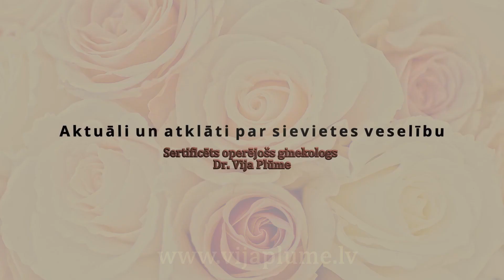Laparoskopiskā operācija. | LAPAROSCOPIC SURGERY. COURSE OF SURGERY. (English Subtitles)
LAPARASKOPISKĀ OPERĀCIJA. NORISE. TEORIJA UN PRAKSE.

Laparaskopija ir operācija, kuras laikā tiek veikti 3 vai 4, apmēram centimetru vai pusotru centimetru gari griezieni - 1 ir ap nabu un 2 vai 3 ir vēdera lejas daļā. Pa šiem caurumiņiem tiek ievadīti instrumenti vēdera dobumā. Vēdera dobums tiek uzpildīts ar ogļskābo gāzi, tādā veidā radot  telpu vēdera dobumā. Pa vienu caurumiņu, kas ir ap nabu pie ginekoloģiskām laparaskopijām, mēs ievadam video kameru, kas ir savienota ar televizoru un kurā tad mēs redzam to kas notiek vēdera dobumā. Pa diviem esošiem caurumiņiem tiek ievadīti darba instrumenti. Sievietei tas viss notiek anestēzijā. Sieviete neko nejūt. Tas ir pilnīgi nesāpīgi. Vienīgais, ko sieviete jūt ir dūrienu vēnā, kas ir pašā anestēzijas sākumā. Laparaskopijas laikā ārsti video kontrolē var veikt manipulācijas olvados, olnīcās, dzemdē. Laparaskopijas mēdz būt dažāda apjoma. Var būt vienkārši diagnostiskās laparaskopijas. Kad mēs ar instrumentiem un video kameru ieejam vēdera dobumā un apskatamies. Ja ir kaut kas īpatnējs varam paņemt audu paraudziņu, ko saucam par biopsiju. Šie audi tiek nosūtīti laboratorijā, kur zem mikroskopa tiek pārbaudīts kāda veida šūnas tās ir. Ja ir laparaskopija, kuras laikā tiek veikta kāda orgāna daļas izņemšana. Piemēram, olnīcās mēdz būt cistas, kuras mēs izlobam. Un arī - izlobītais materiāls tiek aizsūtīts uz laboratoriju. Var būt miomas izlobīšana. Var būt endometriozes izgriešana. Ir ļoti daudz un dažādi iemesli kādēļ tiek veikta laparaskopija. Salīdzinoši ar operācijām, kas tiek veiktas ar atvērto griezienu laparaskopijas ir saudzīgākas. Ir ļoti īss pēcoperācijas periods salīdzinoši ar operācijām ar griezienu. Paciente jau var nākamajā dienā būt salīdzinoši aktīva un doties savās dzīves gaitās.

LAPAROSCOPIC SURGERY. COURSE OF SURGERY. THEORY AND PRACTICE.

Laparoscopy is a surgery during which 3 or 4 incisions of approximately centimetre or one and a half centimetres are made, 1 around the navel and 2 or 3 are in the lower part of the abdomen. Through these small holes’ instruments are inserted in the abdominal cavity. The abdominal cavity is filled with carbon dioxide, thus creating space in the abdominal cavity. Usually at gynaecological laparoscopies through one hole around the navel we insert  a video camera connected to a television thereby we are able to see the inside of the abdominal cavity. Through the other two holes the medicinal instruments are inserted. The procedure to woman is performed under general anaesthesia. Woman does not feel anything and it is absolutely painless. Solely the puncture in a vein may be slightly painful at the very beginning of anaesthesia. During laparoscopy physicians are able to perform manipulations in the fallopian tubes, ovaries and uterus under video surveillance.  Laparoscopies can be of different volume. There may be simple diagnostic laparoscopies when we insert instruments and video camera in the abdominal cavity and look if there is anything peculiar, we can take a tissue sample which is called a biopsy. These tissues are sent to laboratory to examine the type of cells. If during the laparoscopy a removal of some part of inner organ is performed, for instance there might be cysts that we remove and the removed material is afterwards sent to the laboratory. There may be excision of fibroid, removal of endometriosis. There are a lot of different reasons why a laparoscopy is performed. Comparing to surgeries that are performed with open-surgery, laparoscopies are more gentle, with a very short post operation period compared to open surgeries. Patient can be already comparatively active and to start her daily activities on the next day.